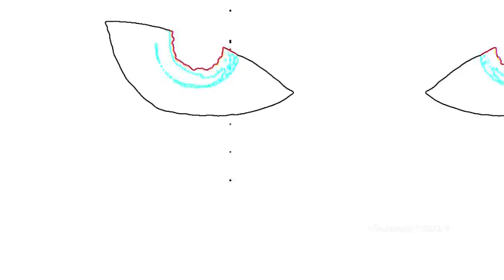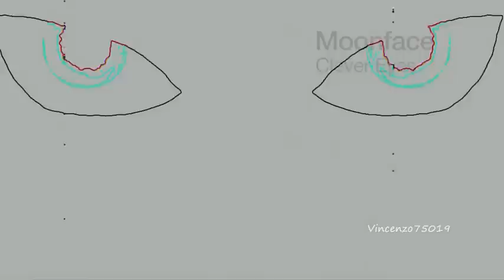Moonface - Yes Bond (Original Mix) TULIPA051 / Clever Eyes EP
Moonface - Clever Eyes
A sneaky gaze follows the unsuspecting through the dark corridors of unforgiving places. The sun has vanished and the moon illuminates the sky above the tragic fields. The child of the night, Moonface, is the man of the hour. A mad scientist or sorts, he craftily composes Clever Eyes for the Tulipa movement. Full of twisted experiments and energetic surprises, he delights us with this rare glimpse into his dark mind.

Moonface strikes the horizon with Lakes Mate. The perfect opener, this track rolls forward on warm synths placed atop punchy sweetness, swinging syncopation, and slushy hats. Throughout Lakes Mate, moments are accented with unexpected sounds that are unique to Moonface's masterful production style. The second track Yes Bond is a classic foray into the world of quirky techno. Yes Bond satisfies the ears of those with a refined taste in futuristic electronic music. The bass swells underneath arpeggiated bleeps and moaning synths, capturing a special moment in the present era of techno. Track three Get Down is a warped story destined to melt the hearts of lonely neighbors. The tune bubbles and vaporizes as its acidic elements squelch those in its vicinity. Get Down finalizes the EP in one last, gut-wrenching breath.

It is fair to say that Moonface has retuned to detonate the status quo of the modern-day electronic community. Clever Eyes is a colorful journey that emphasizes a style not often found: off-kilter, brazen music confidently constructed for the dance floor. Moonface captures a sound with Clever Eyes that resonates deeply within the core of the Tulipa Recordings sound, making him the newest innovator working closely with the label.
Tulipa Recordings